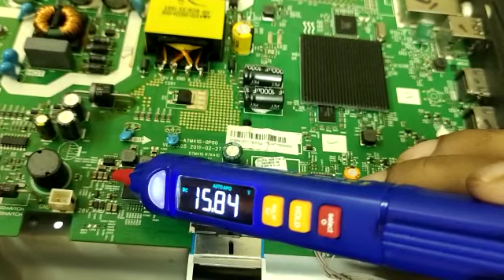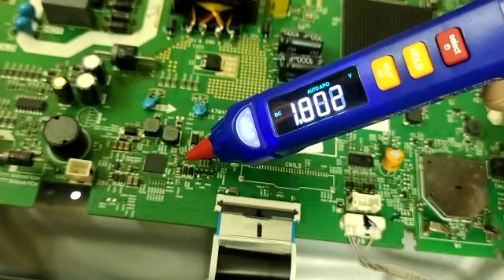motherboard ki hitting temperature cheak karna kese